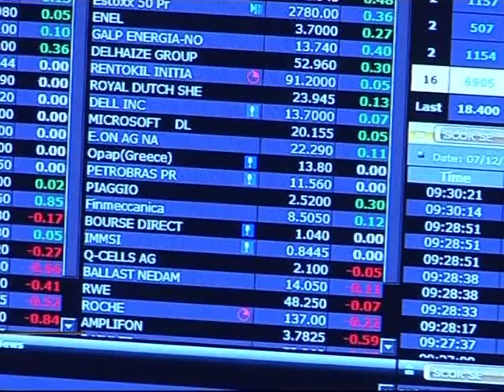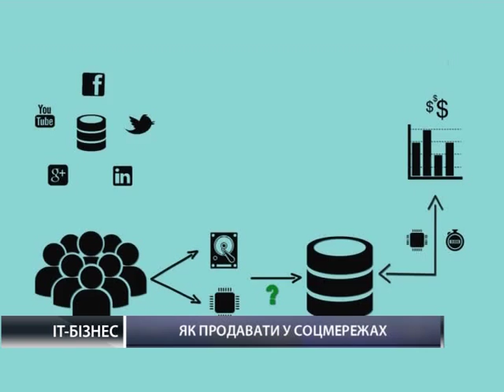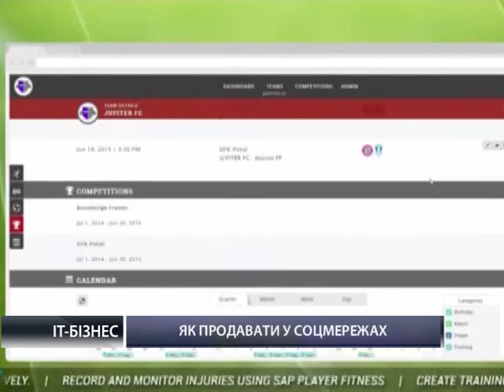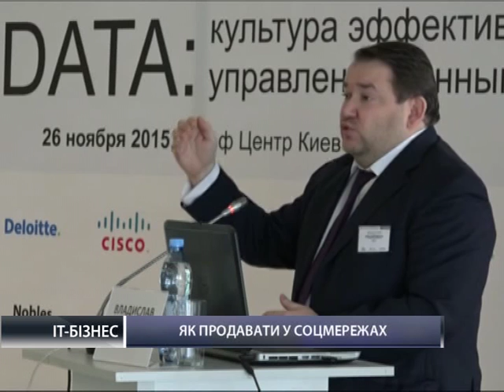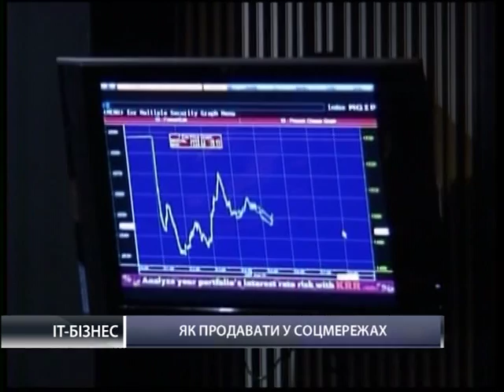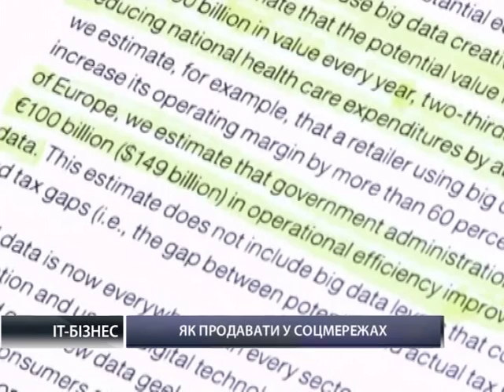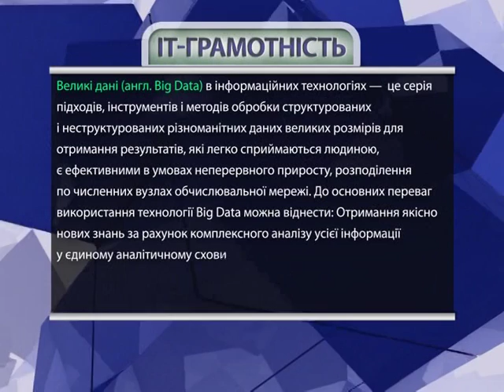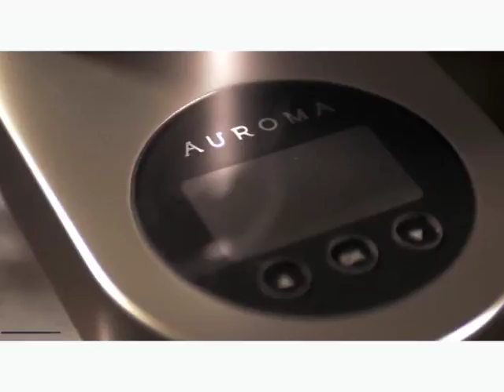Как правильно применять Big Data?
"IT для Вашего бизнеса" на телеканале "Первый деловой"